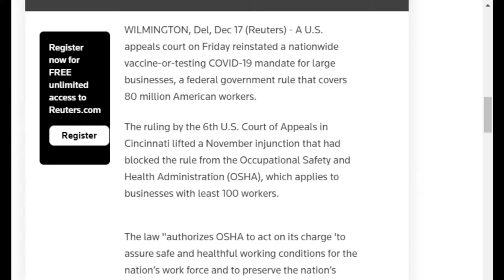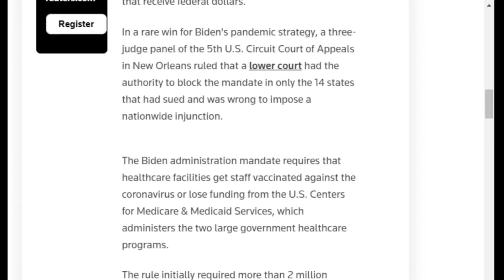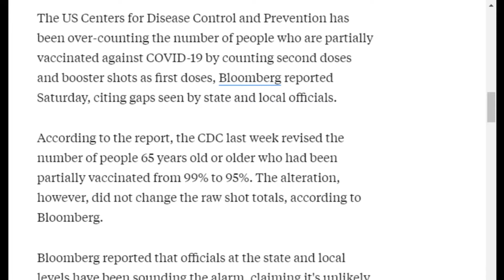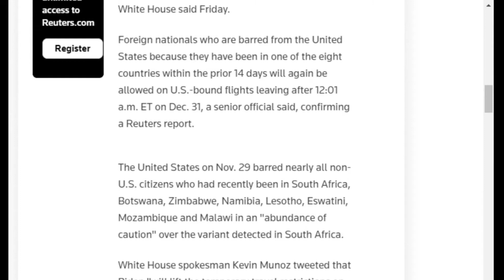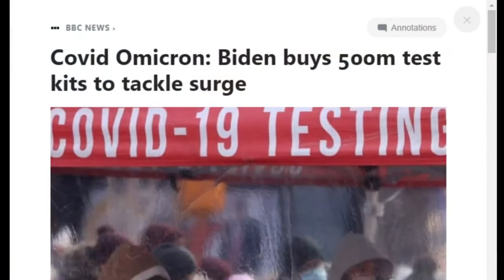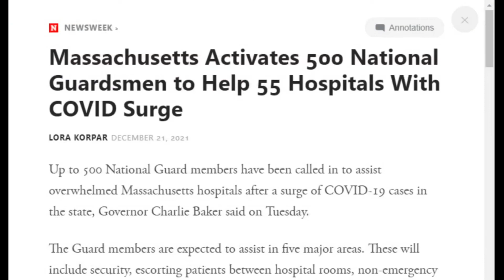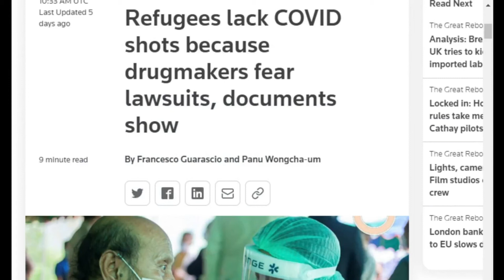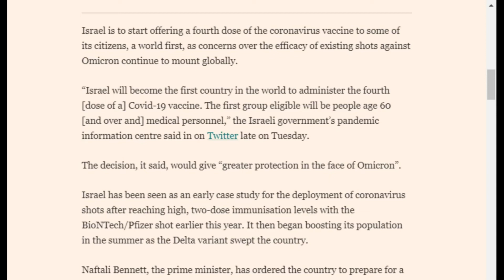The Pentagon Begins to Purge the Unvaccinated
In this clip from COI #205, Kyle Anzalone breaks down Biden's failure to reign in Covid. The US is facing staffing shortages in the medical field. Recently, a federal court reinstated a Biden rule requiring healthcare workers to take a Covid vaccine. Massachuttes has canceled 'elective' procedures to compensate for the government-created shortage. The Pentagon is now discharging unvaccinated soldiers.

Odysee

Rumble

bTTEiLoteVdMbLS7YqDVSZyjEY1eMgW7CP

36PP4kT28jjUZcL44dXDonFwrVVDHntsrk

qp6gznu4xm97cj7j9vqepqxcfuctq2exvvqu7aamz6

MeWe

Apple Podcast

Google Podcasts

Amazon Music

iHeart Radio